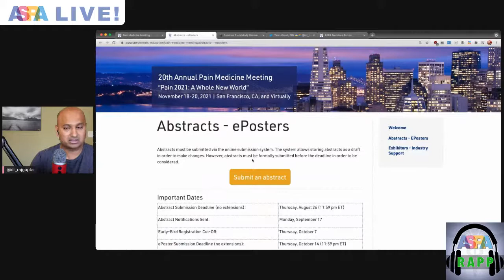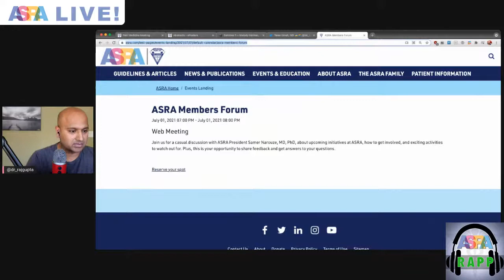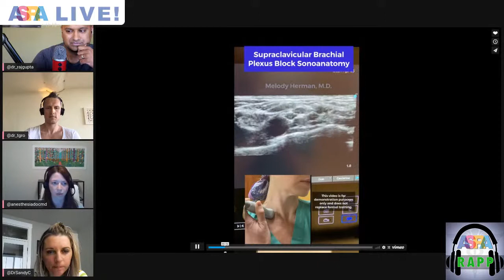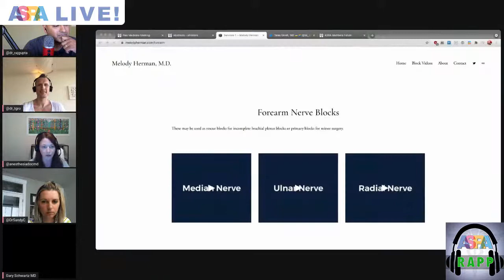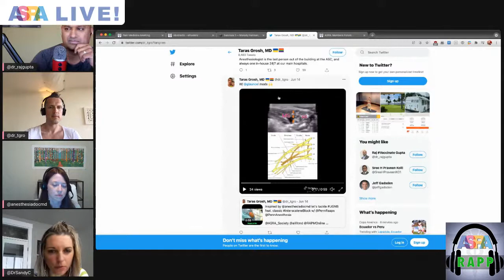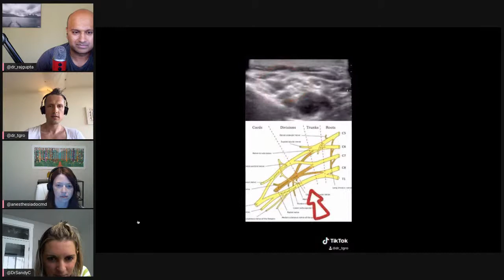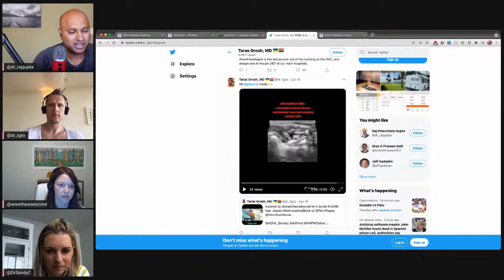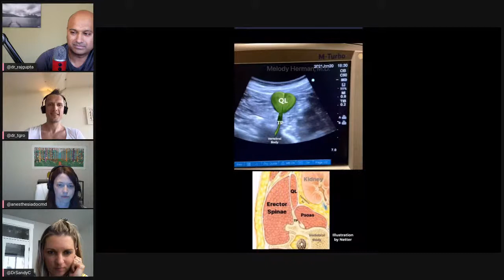Very Short Sonoanatomy Videos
The TikTokking of RegionalAnesthesia

Melody Herman (@anesthesiadocmd)
Taras Grosh (@dr_tgro)
Eric Schwenk (@ESchwenkMD)
Gary Schwartz (@garyschwartzmd)
Sandy Christensen (@DrSandyC)
Raj Gupta (@dr_rajgupta)